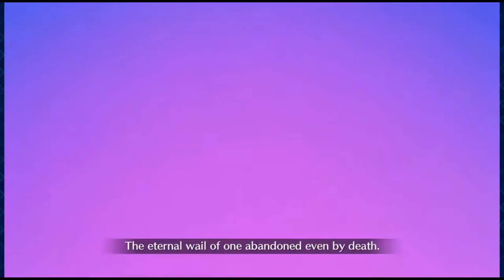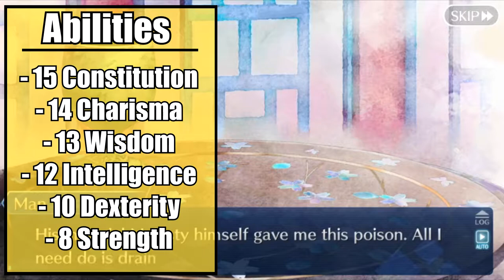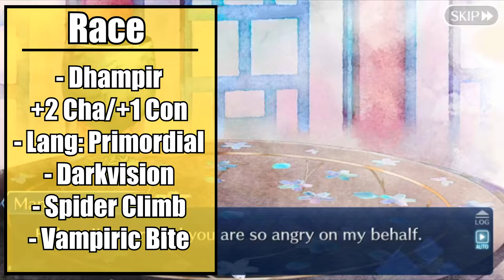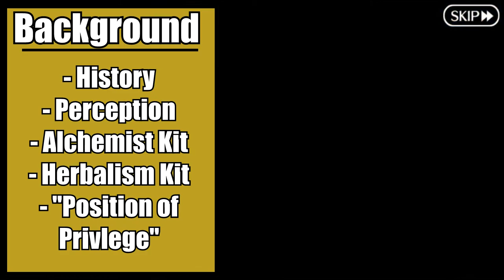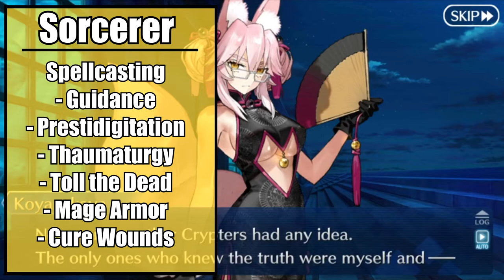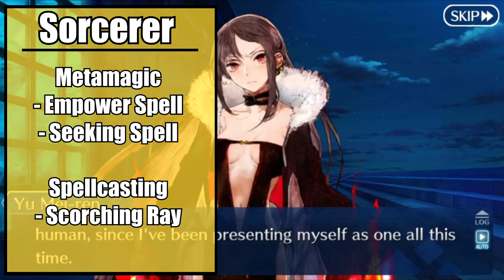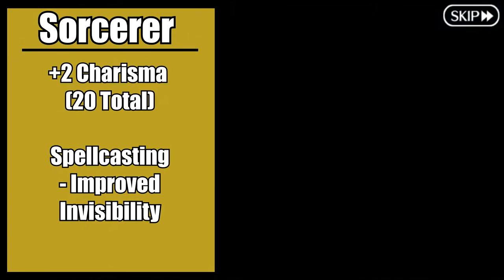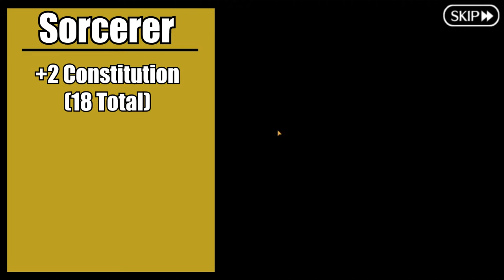Playing "Yu Mei-ren" in D&D | 5e Build